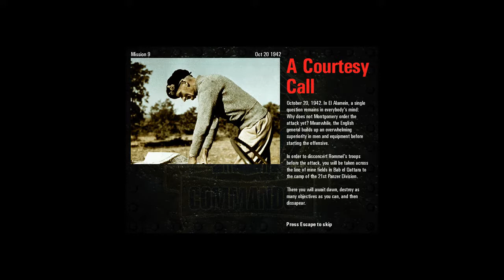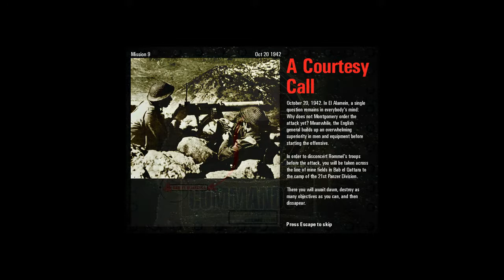Commandos: Behind Enemy Lines - Mission 9 - A Courtesy Call - No commentary Walkthrough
Gameplay starts at: 1:50

Mission 9 - A Courtesy Call
Oct 20 1942. Bab el Qattara, Egypt.

October 20, 1942. In El Alamein, a single question remains in everybody's mind: Why does not Montgomery order the attack yet? Meanwhile, the English general builds up an overwhelming superiority in men and equipment before starting the offensive.
In order to disconcert Rommel's troops before the attack, you will be taken across the line of mine fields in Bab el Qattara to the camp of the 21st Panzer Division. There you will await dawn, destroy as many objectives as you can, and then disappear.
By dawn, you should be stationed near the camp. Beware of these Panzers. They are engaged and ready to act against you. You will destroy the detection equipment, the weapons store, the command post, and the bunker. Then a vehicle will pick you up from the south. Simple, isn't it? Good luck!

Game Description
Commandos: Behind Enemy Lines is a single-player real-time tactics video game developed by Spanish company Pyro Studios and published by Eidos Interactive. The first installment in the Commandos series, the game was released in 1998 and is set in wartime Europe and Africa where a group of six Allied Commandos performs missions using small unit tactics. Each Commando has a unique set of skills and tools determined by his class which forces the player to establish cooperation among them so that further progress can be made. The objectives vary from sabotages to rescuing allied informants and assassinations.
Commandos employs an isometric view with a whole map visible, thus allowing player to think out a strategy and its execution in advance. The same system was later used in the expansion pack Commandos: Beyond the Call of Duty released in 1999 as well as in two installments Commandos 2: Men of Courage and Commandos 3: Destination Berlin released in 2001 and 2003 respectively.